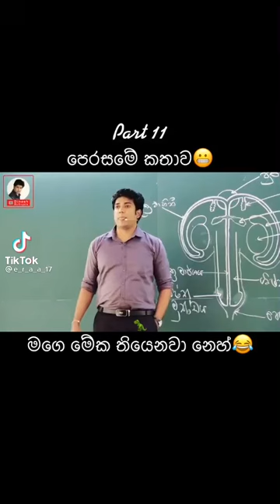Watch පෙර සම අල්ලල කපනව😂😂: Guaranteed Laughter in 10 seconds#shorts